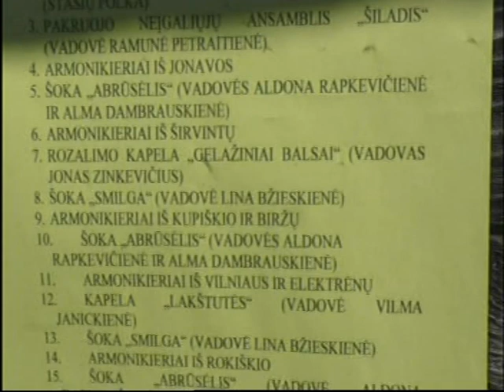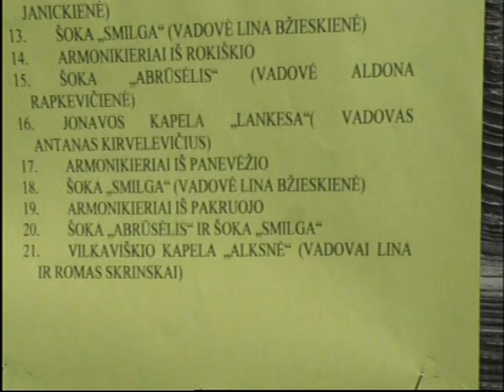Muzikantų šventė "Stasiuka armoniok" 2017 m. Pakruojo raj. 1 dalis